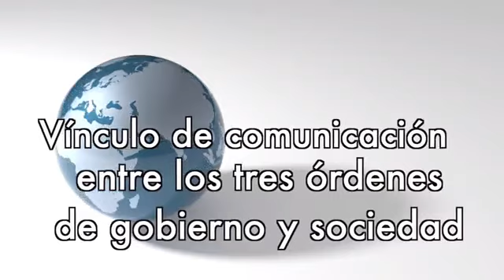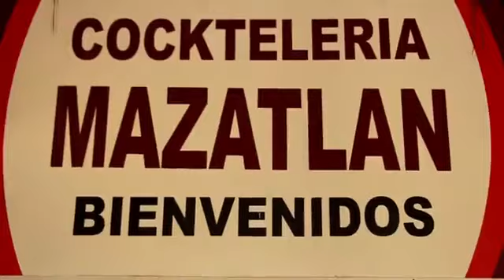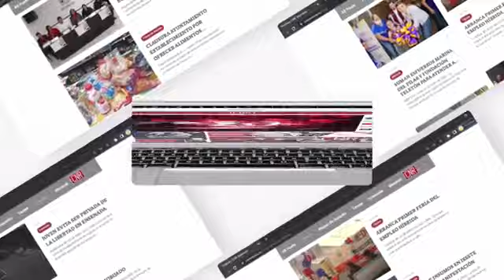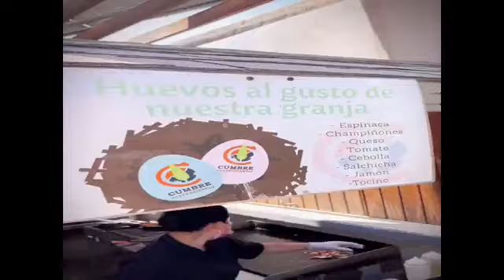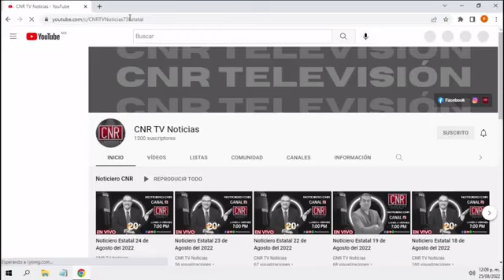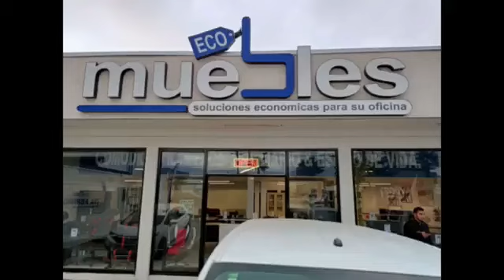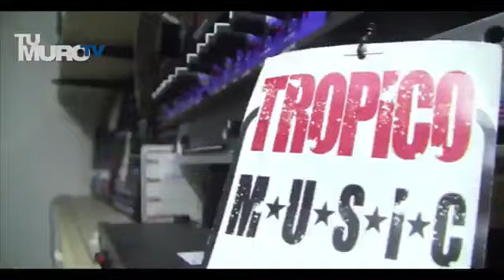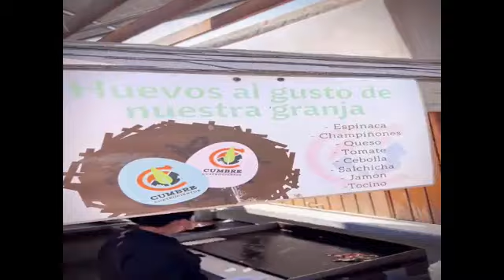Programa en vivo Lanzate